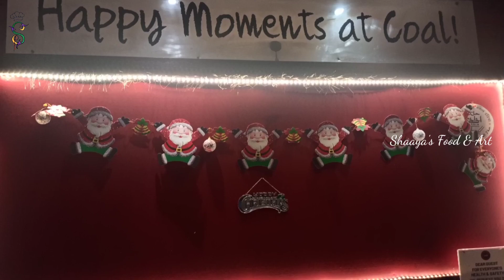Barbecue Restaurant in Tamil|Coal Barbecue in Chennai